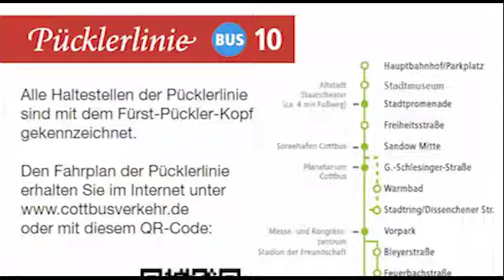Kurznachrichten... - 24.02.2015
- Neue Bürgermeisterin
- Gräfin Mariza
- Pücklerticket